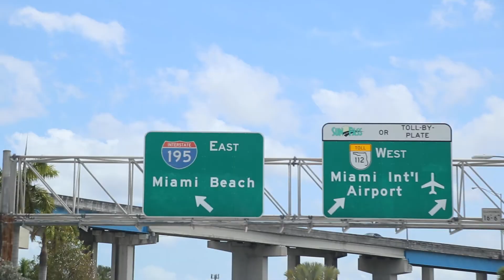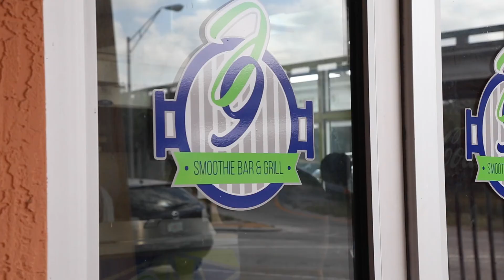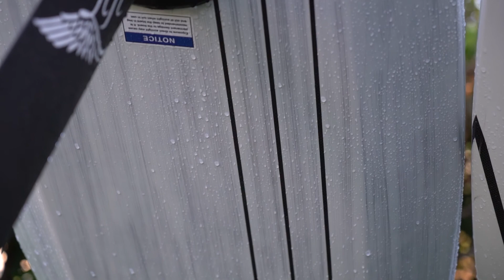JET POWERED SURFBOARD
New electric foil delivery, then we tow a foil board with a jet powered surfboard

SONGS
Around the world - Daft Punk
Banquet - Bloc Party
Good Times Bad Times - Led Zeppelin